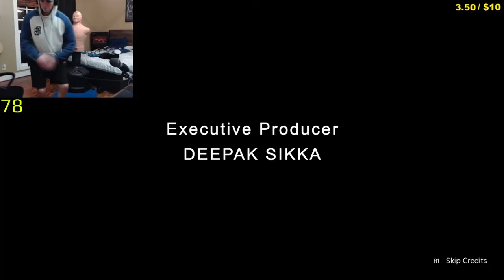CHANCE_805 CLIPS FOUND ON AN OLD VHS TAPE